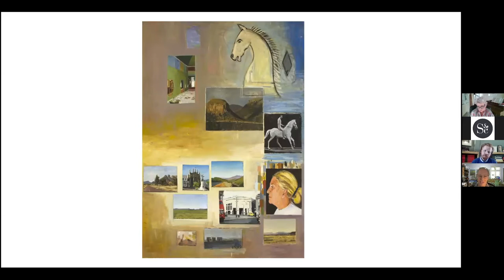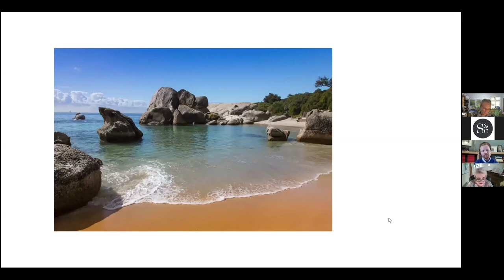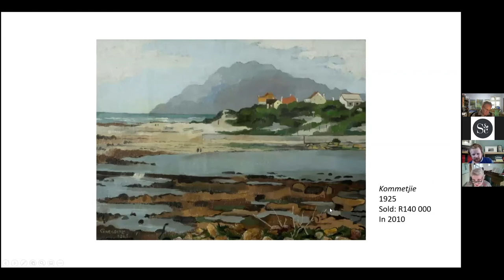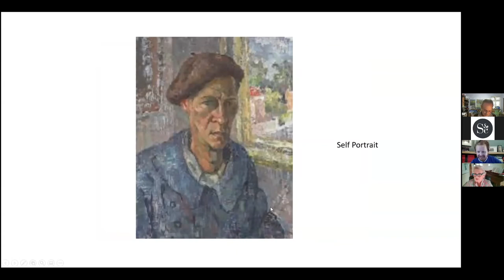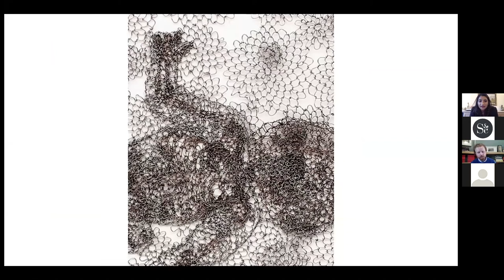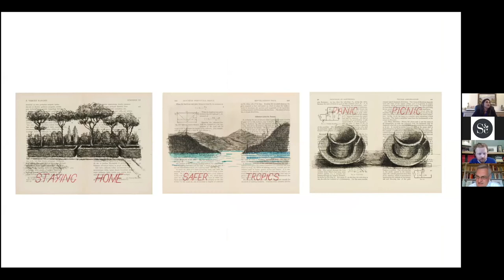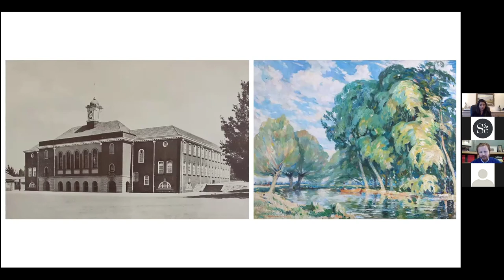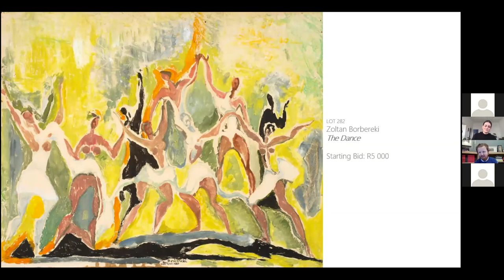Specialist Voice: Strauss & Co Staff Picks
Strauss & Co Art Specialists discuss their selected highlights from the July 2020 Online Auction in a talkabout relay. Highlighted artists include Simon Stone, Peter Clarke, Gregoire Boonzaier, Walter Oltmann, William Kentridge, Beezy Bailey, and more.
Contents of the video
2:21 - Simon Stone - 'Untitled' - Lot 193
4:41 - Simon Stone - 'Dam Wall, Lady Grey' - Lot 153
5:11 - Clement Sénèque - 'Shangweni Dam' (1924) - Lot 145
16:03 - Peter Clark - 'Listening to Distant Thunder' - Lot 253
29:56: Walter Oltmann - 'Child Skull'- Lot 140
34:44 - Walter Oltmann - 'Infant' (2013) - Lot 263

51:38 - Aubrey Fielding - 'The Haystacks, Herds, England'- Lot 220
58:18 - Maud Sumner - 'Spanish Landscape' - Lot 311
59:52 - Maud Sumner - 'View of Toledo'- Lot 428